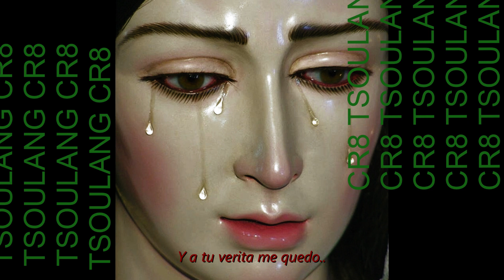CR8, Tsoulang - A tu vera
Júramelo por tu sangre y a tu verita me quedo